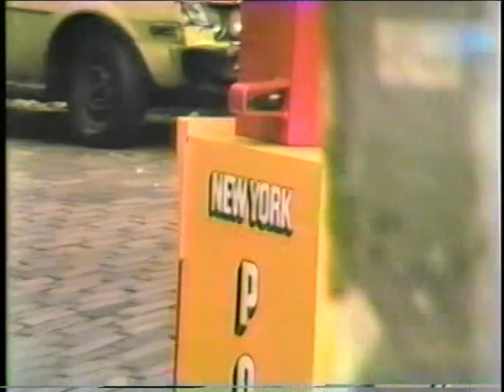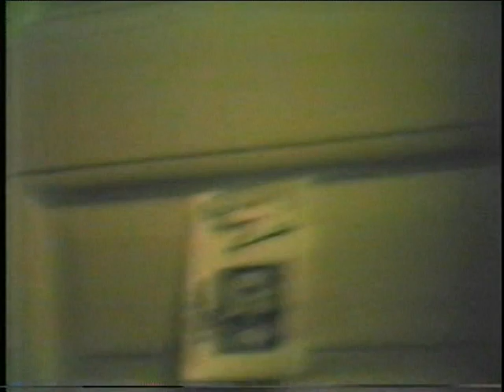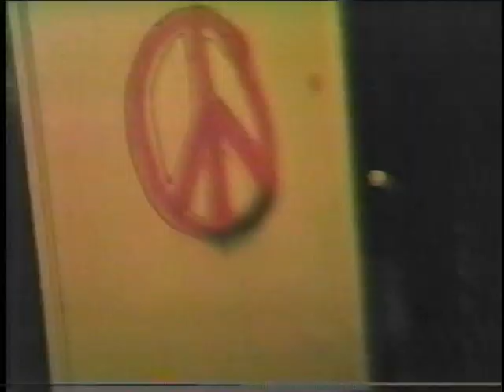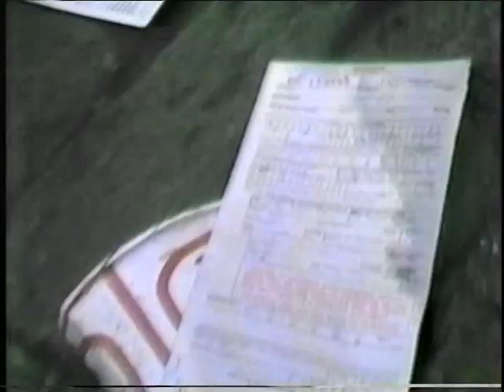Getting RuPaul at the Jane West Hotel in 1984 and a view from its top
It's RuPaul with no make-up and a trip to the top of the Jane West Hotel in this video created by Nelson Sullivan in 1984